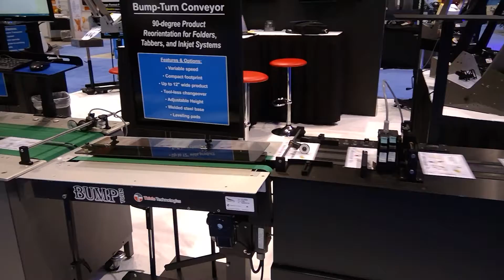Streamfeeder Bump Turn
Watch the Streamfeeder Bump Turn for cartons and printing in action.